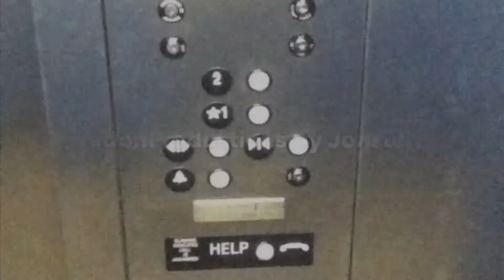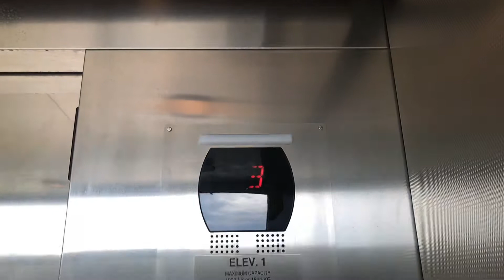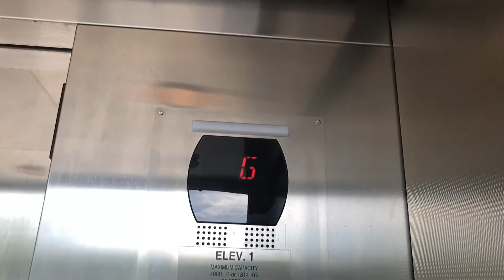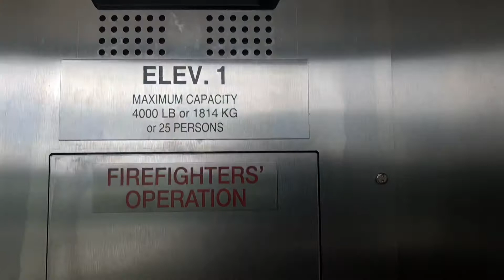Otis Traction Glass Elevator @ South Campus Parking Garage UML Lowell, MA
7/16/19: This elevator seems to be in mint condition. Someone ripped one end of the handrails which I put back where it goes off camera.